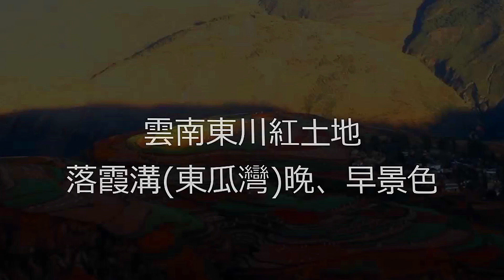[ 雲南 ] - 東川紅土地 落霞溝(東瓜灣)